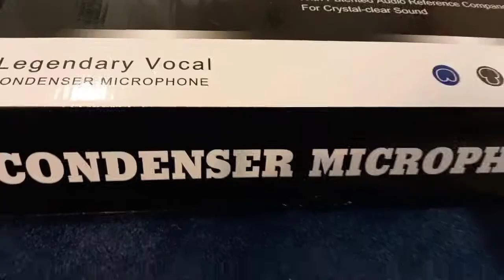PROFESSIONAL CONDENSER MICROPHONE|LIVE SOUNDCARD V8